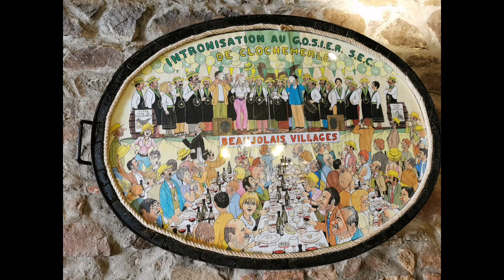bravolavie.Beaujolais avec Passion Chocolat 2021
Louis Debauge.Beaujolais avec Passion Chocolat 2021